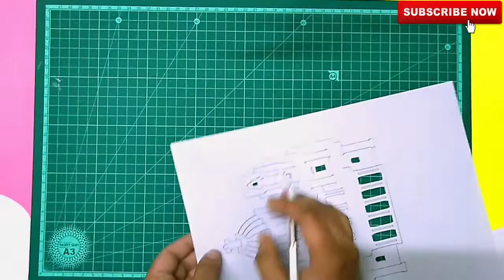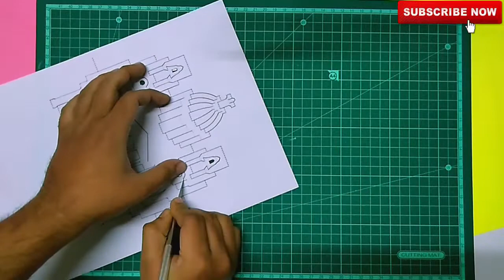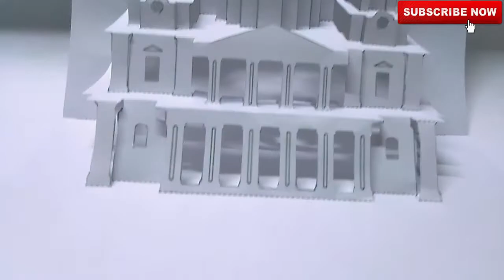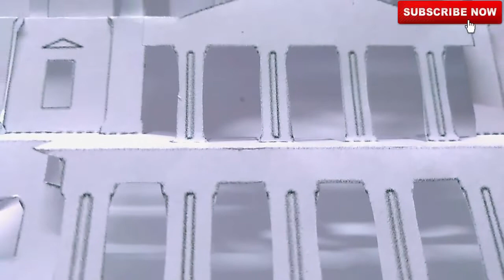Super Easy Way To Make Kirigami st paul's cathedral Pop Up card || kirigami paper art Tutorial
Hi friends today i am showing Super Easy Way To Make Kirigami st paul's cathedral PopUpcard || kirigami paper art Tutorial_with

Super Easy Way To Make Kirigami st paul's cathedral Pop Up card || kirigami paper art Tutorial_with Template